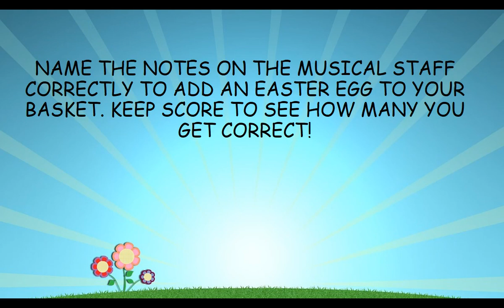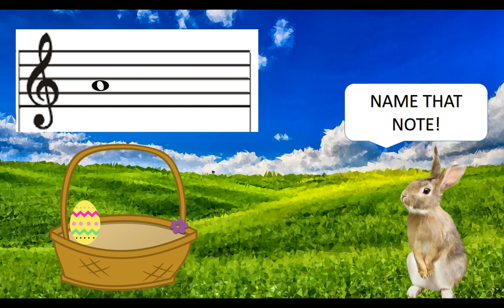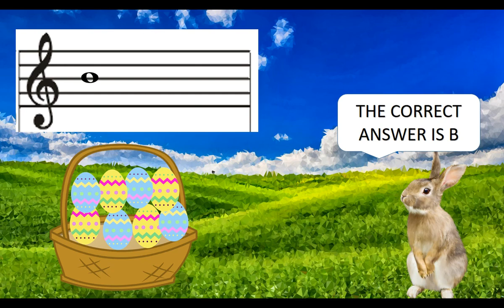Note Naming Easter Egg Hunt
Note naming game using the treble clef staff.